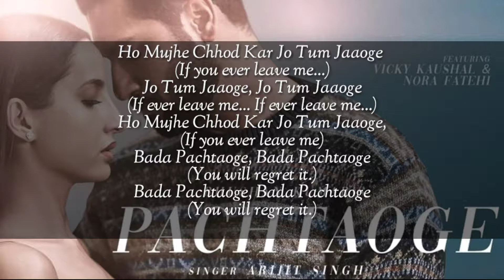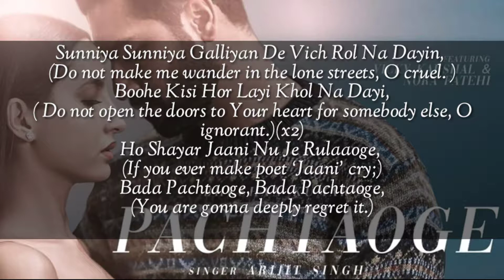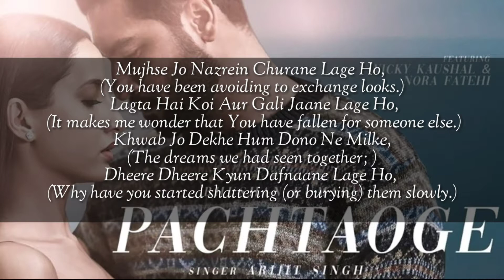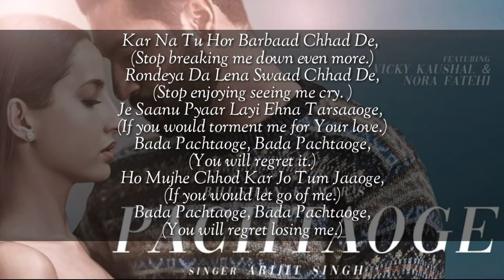Arijit Singh: Pachtaoge - with English translation | Vicky l Nora | Jaani B Praak l music hub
I will respond within 12 hours or less and I will happily take it down!

Set as Caller Tune:
Set "Pachtaoge" as your caller tune - sms JANIV1 To 54646
Set "Pachtaoge - Suniyo Suniyo" as your caller tune -sms JANIV2 To 54646
Set "Pachtaoge - Tere Bina Zindagi" as your caller tune - sms JANIV3 To 54646
Set "Pachtaoge - Mujhse Jo Nazaren" as your caller tune -sms JANIV4 To 54646
♫ Song -PACHTAOGE
♫Starring: Vicky Kaushal & Nora Fatehi
♫Featuring: Prabh Uppal
♫Singer: Arijit Singh
♫Lyrics & Composer: Jaani
♫Mix Master: Gurinder Guri
♫Recording: Akaash Bambar
♫Music Label: T-Series

♫Video Director: Arvindr Khaira
♫Dop: R Dee
♫Editor/Grade: Zipsi
♫Asst Director: Satnam, Sukhman Sukhu, Har G
♫Jaani's Assistant: Gurashish Romana
♫Steadicam: Amaninder Singh
♫Production: Fateh Films & Sai Film
♫Photographer: Shivam
♫Choreographer: Sumit
♫Vicky Kaushal and  Nora Fatehi costume:- Amandeep Kaur

Operator Codes:
1.Pachtaoge